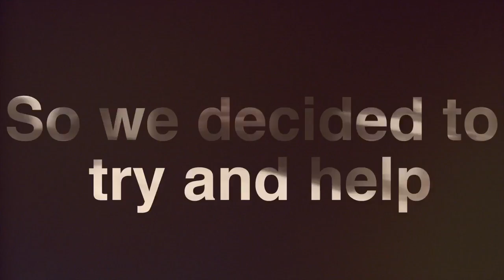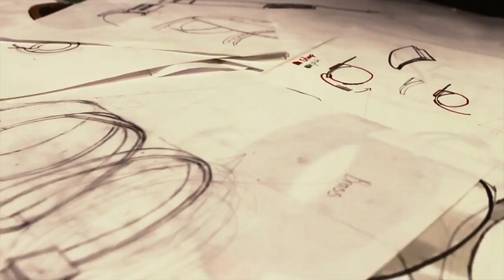Guitar pick for John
John has been sellotaping a pick to his hand in order to play his guitar.  Can this team of Fixperts come up with a better solution?

Fixperts: Tom Mortimer, Jasper Mallinson, Anton Larin, Connor Musoke-Jones, Mark Mitchell, Sonny Brooks
Fixpartner: John Cove
FixFilmmaker: Jasper Mallinson
Eductation Institute:Brunel University Country:United Kingdom